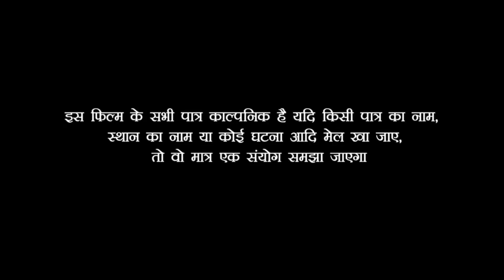पुलिस वाले को आया दिल कक्षा 9 में पढ़ने वाली लड़की से किया शादी मांग में सिंदूर डालकर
Actors: - sarita jee,Gung bahira,Nandu Dewarawa, ,and Lakshmi films Tem

Lakshmi Films के तरफ से भोजपुरी समाज के हार्दिक  शुभकामना

Video Edit :- Umesh Jee

Channel :- Lakshmi Films